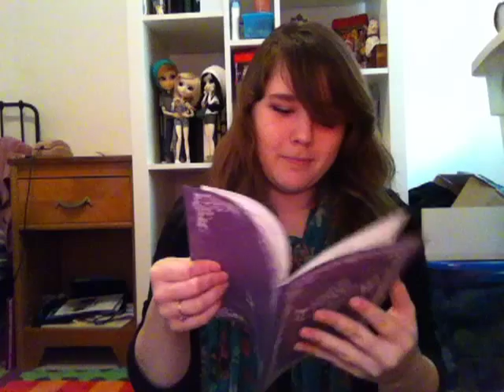Dolly Dork: Pukifee Pongpong box Opening (Surprise!)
Yay! ^3^
Linkylinks: